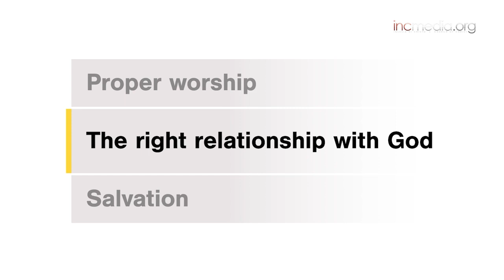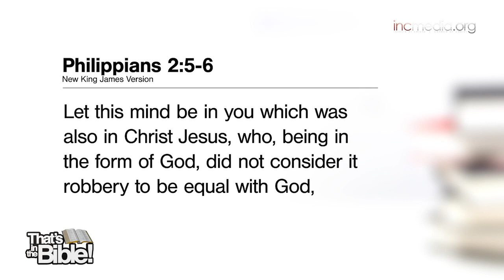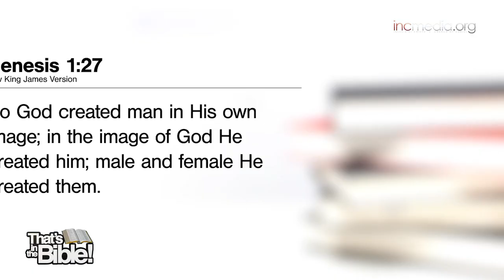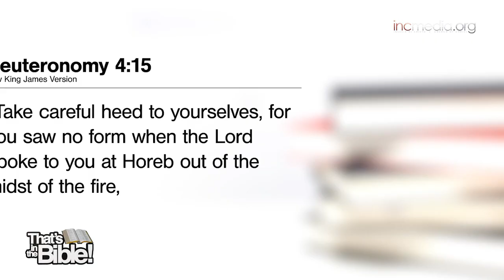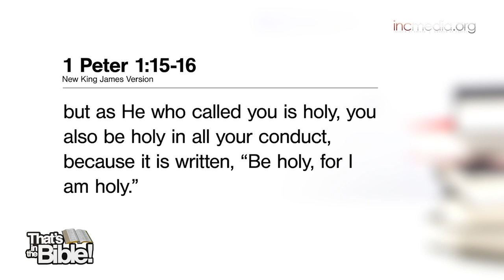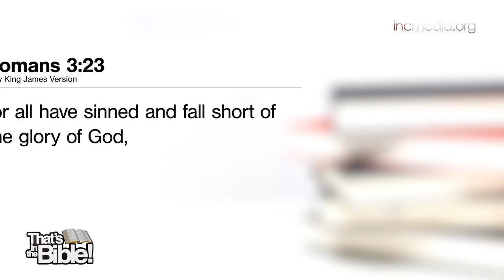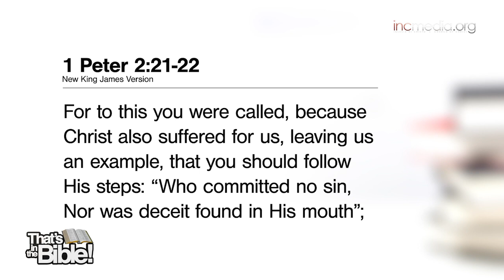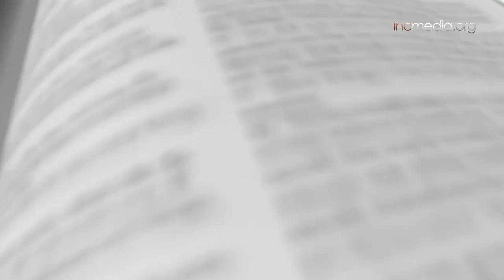Is Philippians 2:5-6 EVIDENCE of the TRINITY?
In this episode of That’s in the Bible, we address a Youtube comment that stated, “JESUS IS GOD (Philippians 2:5-6),” and clarify the actual meaning of the Bible verse.

Breaking down John 20:28

0:00 - Can Philippians 2:5-6 be used as biblical evidence of the trinity?
1:39 - How is Jesus Christ described in Philippians 2:5-6?
1:59 - What is actually contained in Philippians 2:5-6?
4:06 - Is being in the form of God mean the same as being God?
4:39 - Why is being in the image of God, how does that prove that one is NOT God but rather a man?
5:01-06:05 Genesis1:27 New King James Version
8:08 Isn't living our life righteously and holy reflecting the image God?
10:35 - Who was the only one living able to achieve living in the image of God?
11:28 - How did Jesus do this?
11:47 - Can this verse be used as proof that Jesus Christ is God?
13:47 - incmedia.org